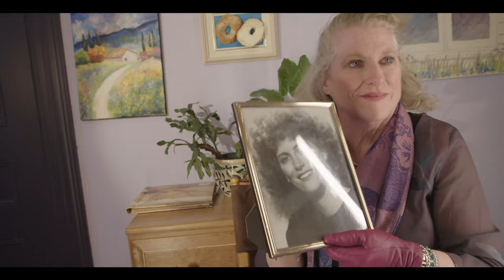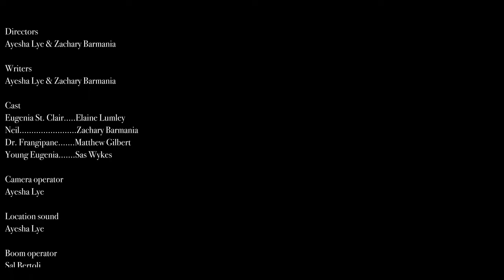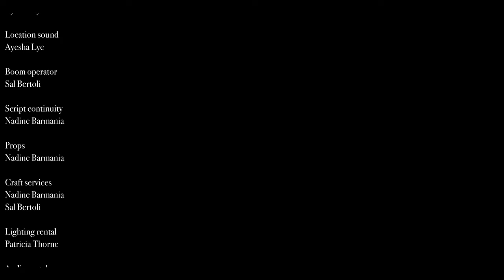The Comeback of Eugenia St Clair (48 hour film challenge)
Eugenia St. Clair is making her big return to the silver screen. She's shooting a commercial for a local pharmacist and is excited to put her world famous hands back to their important work. But... do these old hands still have what it takes?

This film was conceived, written, shot, edited and screened within 48 hours at the Peterborough-Kawartha Lakes "Dead of Winter" film challenge.

Written, directed, and edited by Zachary Barmania and Ayesha Lye
Starring Elaine Lumley as Eugenia St Clair and Matt Gilbert as the pharmacist

Challenge prompts were:
Theme: Person vs Self
Line of dialogue: "I wouldn't say it's my favourite."
Prop: Flashlight
Credits
Directors
Ayesha Lye & Zachary Barmania

Cast
Eugenia St Clair. Elaine Lumley
Neil. Zachary Barmania
Dr. Frangipane. Matthew Gilbert
Young Eugenia. Sas Wykes

Camera operator
Ayesha Lye

Location sound
Ayesha Lye

Boom operator
Sal Bertoli

Script continuity
Nadine Barmania

Props
Nadine Barmania

Craft services
Nadine Barmania & Sal Bertoli

Lighting rental
Patricia Thorne

Audio rental
Mark McNeilly
Audio Services Canada

Camera rental
Paradigm Pictures

Shot at Charlotte Care Remedy'sRx Pharmacy
Thank you Venugopal Namulla!

Created at the 'Dead of Winter' 48 Hour Film Challenge.